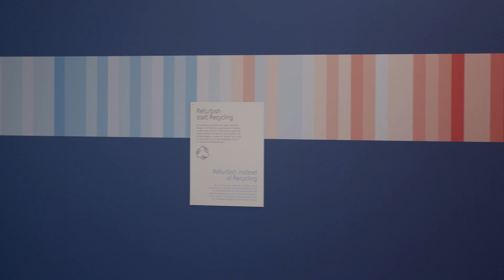Light+Building 2024 - Max Essers, Vertriebsleiter Deutschland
Vorstellung von Max Essers: Max Essers erzählt von seiner Entscheidung, bei Theben einzusteigen, da ihn die Mischung aus Tradition und Moderne des Unternehmens reizt. Er hebt die jahrhundertealte Geschichte, den Familienbesitz und das Bekenntnis zu Stabilität und Tradition hervor, aber auch das Engagement für aktuelle und gesellschaftlich bedeutsame Themen wie die Energiewende und die Bekämpfung des Klimawandels.

Hintergrund: Essers bringt umfangreiche Erfahrungen im Vertrieb mit, nachdem er seine Karriere im Bereich Geschäftsentwicklung mit einem bedeutenden internationalen Engagement begonnen hat. Er hat in verschiedenen Sektoren gearbeitet, unter anderem in der Sanitärindustrie und zuletzt im Beleuchtungssektor der Elektroindustrie.

Erste Eindrücke: Essers berichtet von seinen positiven ersten Erfahrungen bei Theben und hebt den herzlichen Empfang, die freundlichen Kollegen und die unterstützende Unternehmenskultur hervor, durch die er sich sofort wie zu Hause fühlte. Er hebt die offene und hilfsbereite Art der Menschen bei Theben hervor, die zu einem tollen Arbeitsumfeld beiträgt.

Erwartungen an die Light+Building 2024: Mit Blick auf seine erste Light+Building-Veranstaltung mit Theben freut sich Essers darauf, sein Verständnis für den Markt zu vertiefen, seine Kollegen besser kennenzulernen, die Produkte von Theben genauer zu erkunden und ihre Anwendungen zu sehen. Er hofft auch, die Begeisterung und das Interesse der Kunden und Interessenten aus erster Hand zu erfahren.